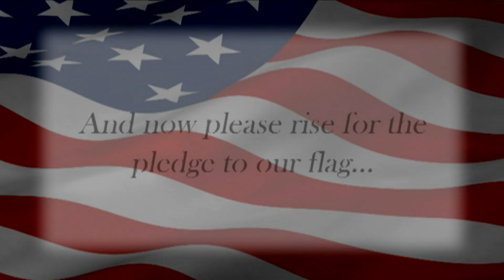Daily Dose 2-14-19